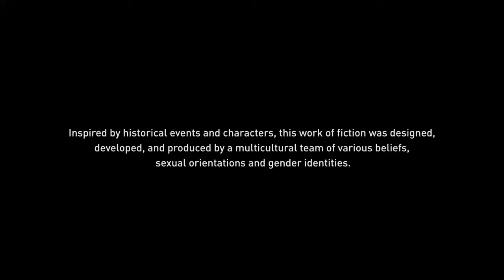Assassin's Creed® Origins part 8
Yes...he's back.  Back Again...
Bayek's Back...bring a friend.